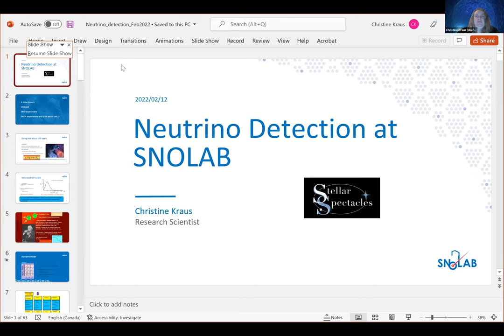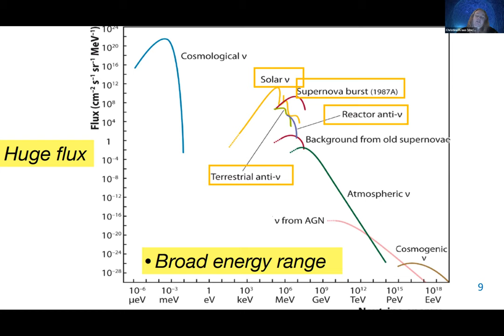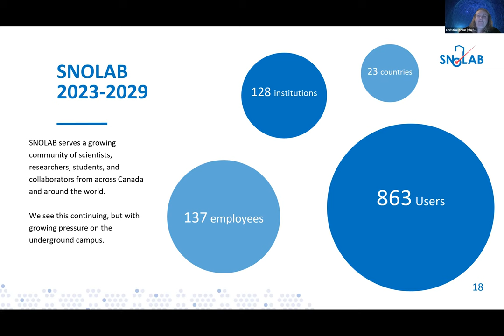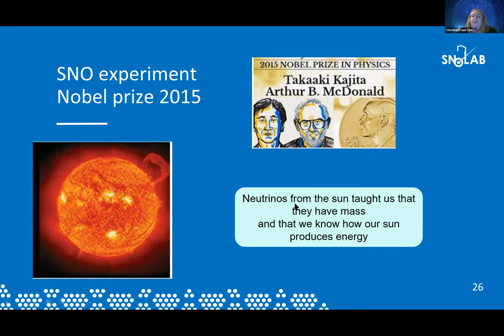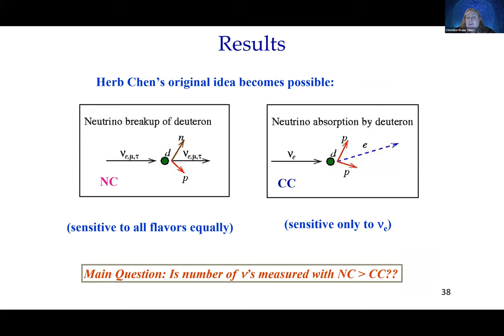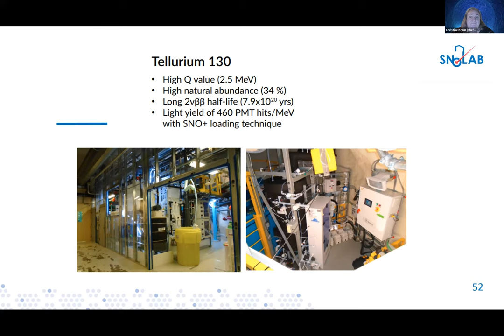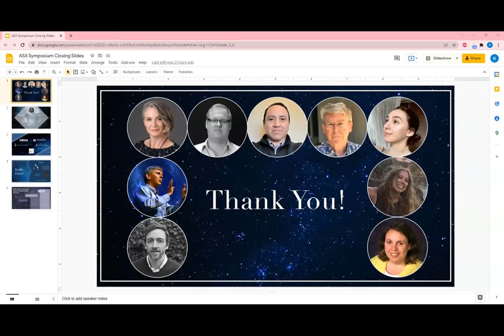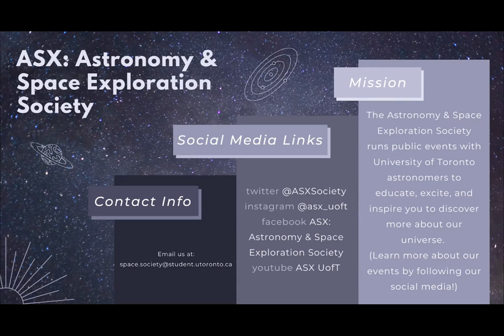Stellar Spectacles - Neutrino Detection at SNOLAB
Abstract: Neutrinos are great messengers since they only interact weakly and travel with nearly the speed of light. They have taught us much about the sun, supernovas, and their fundamental properties, but there are still many open questions to be answered.

In this presentation, I will explain the nobel prize winning SNO experiment, which clearly showed that neutrinos do oscillate and therefore have mass. The success of SNO enabled Canada to build SNOLAB, where a number of experiments focused on neutrinos and dark matter are hosted and planned to be hosted. I will give a bit of an overview and show details about the SNO+ experiment, which would like to answer the question if neutrinos are their own antiparticle. SNO+ can also see neutrinos from the Earth and a galactic supernova, should one occur while the detector is running.

Speaker biography: Dr. Christine Kraus completed her PhD in 2004 at Johannes Gutenberg Universität Mainz (Germany), focusing on the final measurements of the Mainz Neutrinos Mass Experiment. This experiment set the best limit on neutrino mass for about 10 years. Following her PhD, she moved to Canada and started a postdoc at Queen’s University working on the Sudbury Neutrino Observatory experiment. After that, she started at Laurentian University as a Canada Research Chair Tier II in particle astrophysics. Since 2021, she has been employed by SNOLAB as a senior research scientist. Her main research focus is the SNO+ experiment, a multi-purpose neutrino detector. For SNO+, she is the site activity coordinator for the collaboration, which means being responsible for supervising visiting scientists and ensuring that work on the experiment is done correctly and in order. In addition, she is also a member of the HALO collaboration. “As a research scientist I get to do what I love: answering fundamental questions about how the world works and what holds the Universe together. To do this we build large detectors that allow us to see traces of particles coming through, which appear as flashes of light. I am one of the people going 2 km deep underground to understand how the sun works.”